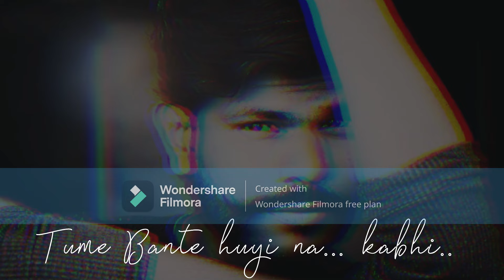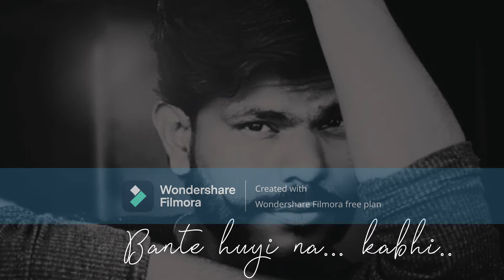Tuzase Baten huyi na kabhi I Vivek I yamak songgeet, music artist song 2024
arijit singh mashup. love mashup best of arijit singh. mashup arijit singh. bollywood love mashup. soulful love mashup. mashup love. mashup 2024. arijit singh new songs. mashup songs. arijit singh jukebox. arijit singh latest songs. love songs. arijit singh love. don'ts. arijit singh songs. best of arijit singh mashup. jukebox. arijit singh mashup 2024. bollywood mashup. nonstop love song mashup 2024. arijit singh love mashup song.